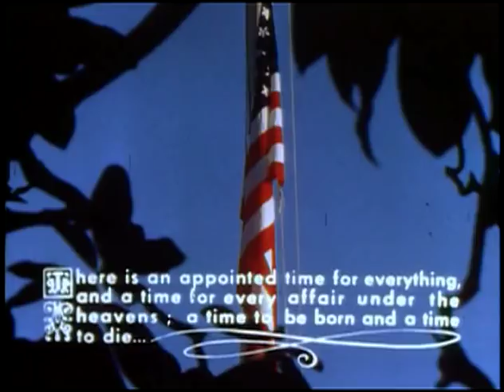"NOVEMBER 23-25, 1963" (OFFICIAL COLOR FILM OF JFK'S FUNERAL SERVICES)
Source: The John F. Kennedy Presidential Library & Museum.
Produced by: Naval Photographic Center.
Photographed by: Tom Atkins and Robert Knudsen.